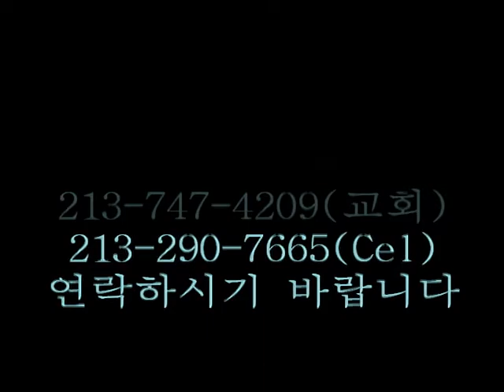나성중앙연합감리쇼회 2014년 1월15일 수요 찬양 예배 설교 (조승홍 목사)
나성중앙연합감리교회 조승홍 담임목사님의 2014년 1월 15일 수요찬양예배 설교입니다. 나성중앙연합감리교회는 Los Angeles에 위치한 하나님의 말씀을 실천하는 사랑의 공동체입니다.  예배 참석을 원하시는 분이나 조승홍 목사님과 상담을 원하시는 분은 (교회) 혹은 (Cel)로 연락주시기 바랍니다.